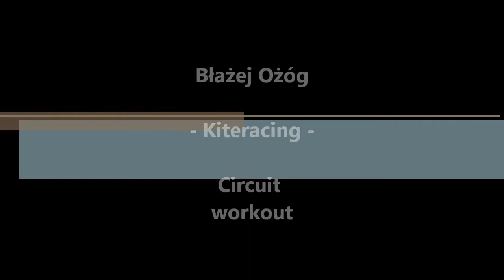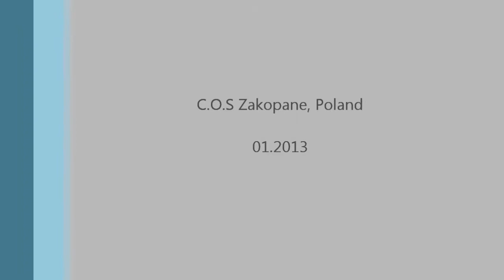Kiteracer Błażej Ożóg - circuit workout.